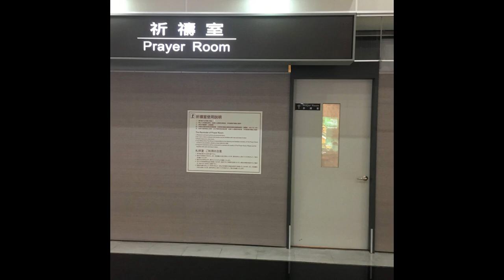Prayer Room - MichealVA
back at it with the soul